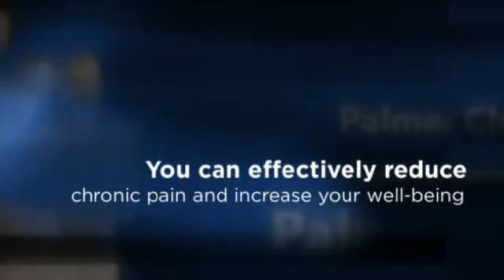Kent, WA Health & Wellness Chiropractor - Dr. Brian Bussard, DC